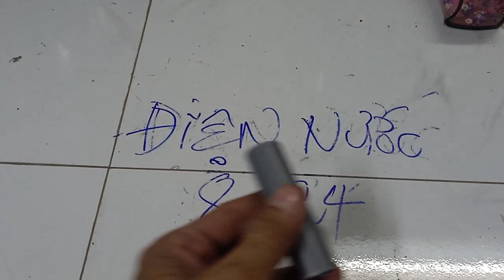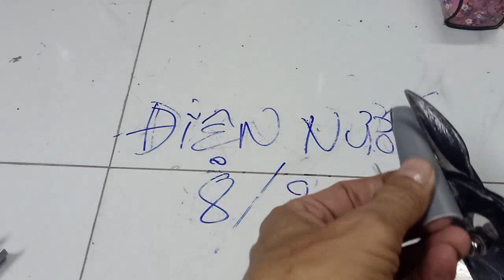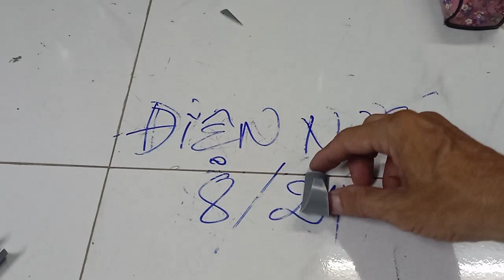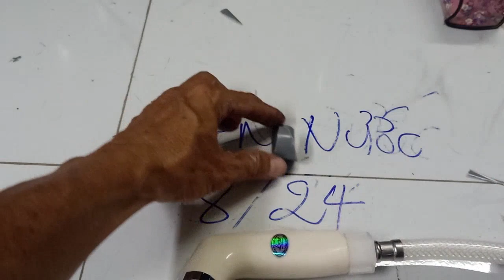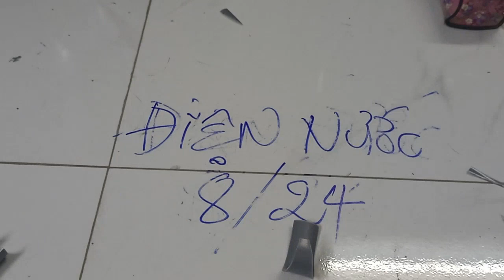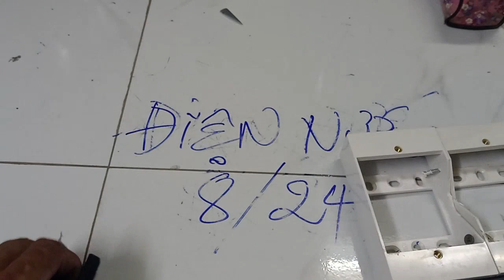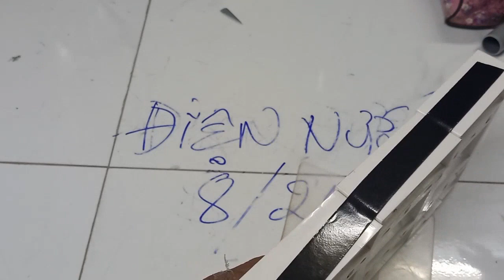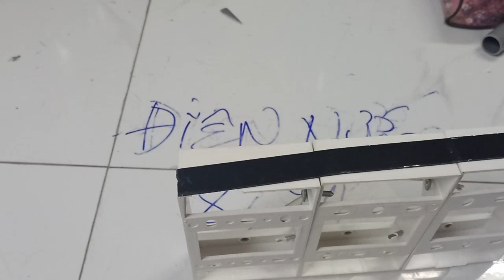hôm nay mình có 3 mẹo thú vị